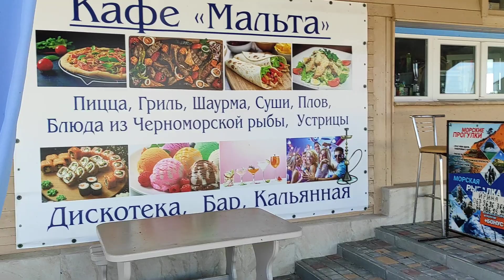До свидания лето🌞Затока🌞Бугаз⛱️ Украина 🇺🇦 31.08.2021😘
Лето не уходи,побудь ещё- 😘так и хочется громко крикнуть❤️ Прекрасные летние дни проходят и осень может быть тёплой и комфортной ⛱️Я и персонал тут вечеринки продолжаются🎶🌞Добро пожаловать. Ласкаво просимо в мир семейного отдыха💃Отель Мальта.🏊☀️